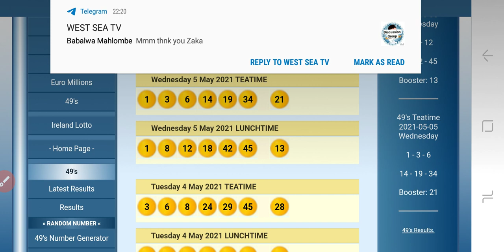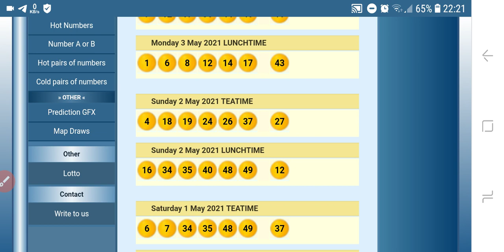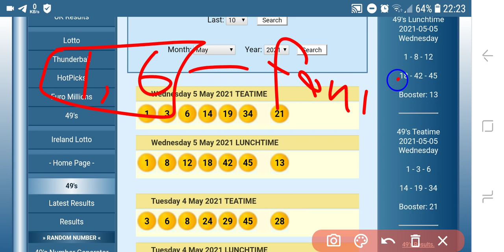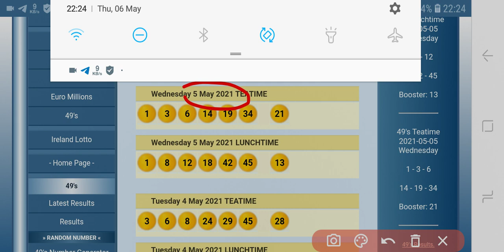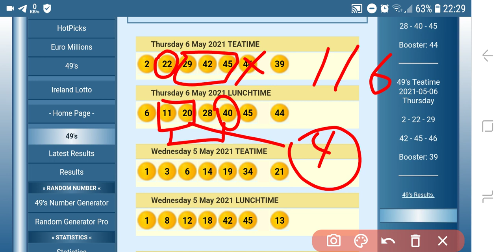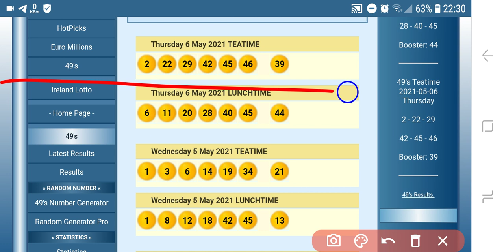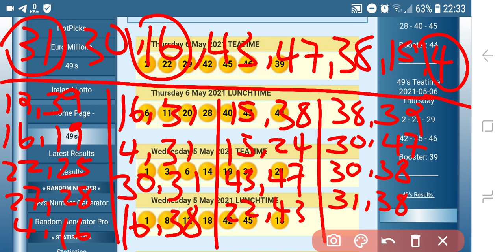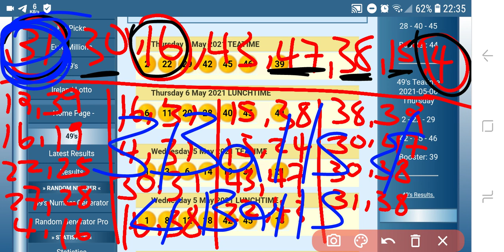UK 49's Afternoon & Evening draw predictions [Double 0 strategy] (Fri,07 May)